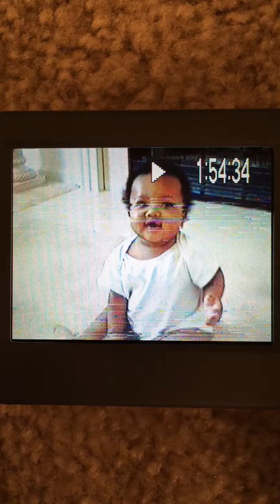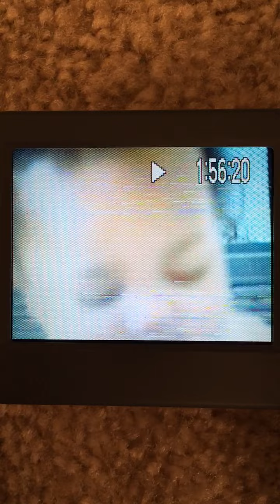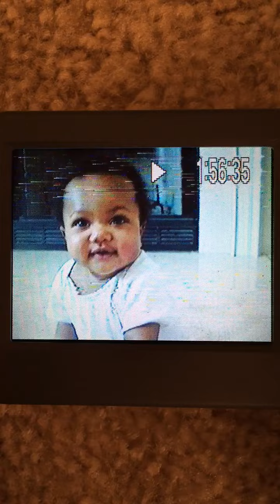Kayla Dupree Cypress 1997